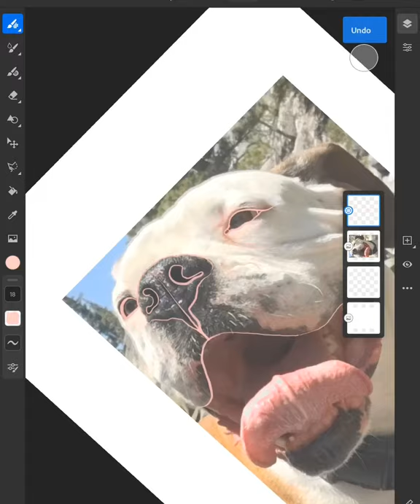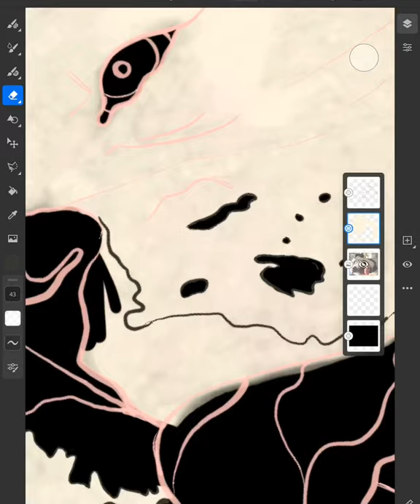Champion Sketch 🐶 Time-lapse 🐶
Here’s a little time-lapse of the unfinished piece Champion 😉🤫

Song ✨ : Hot Rod - Dayglow ✨

Programs used 💻 : Adobe Fresco 🎨